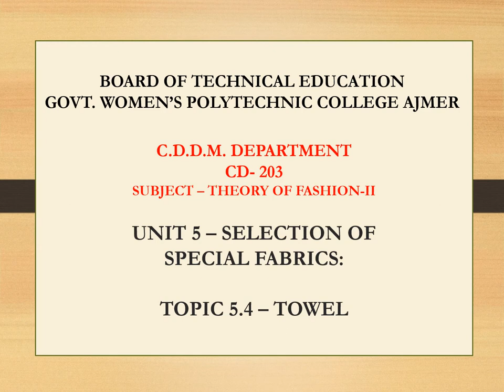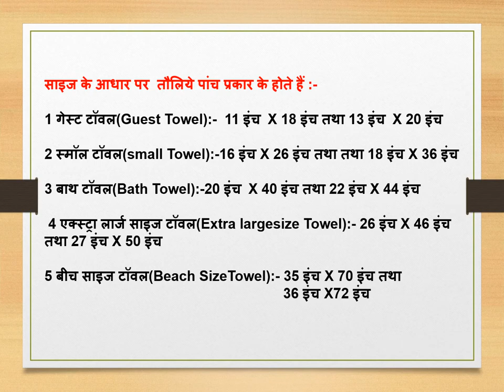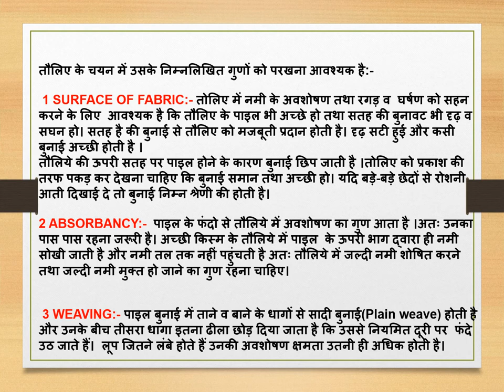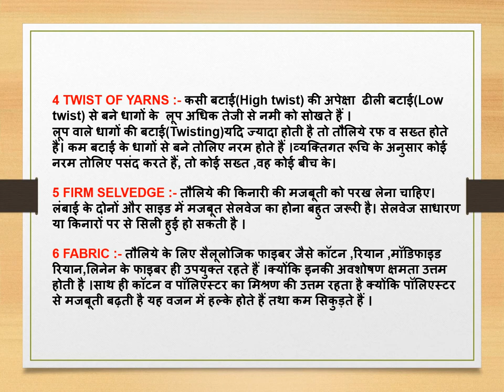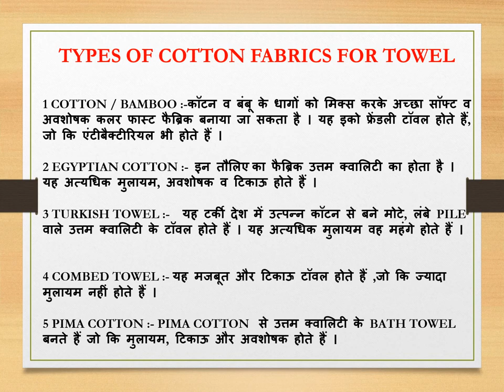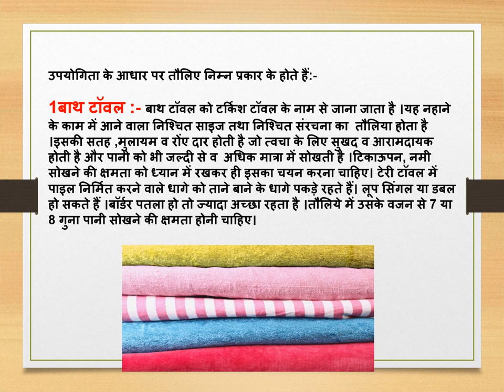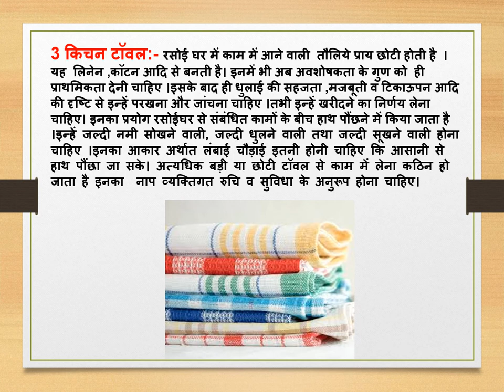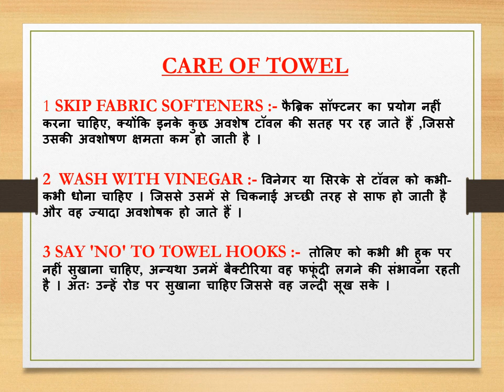CD-203 THEORY OF FASHION-II UNIT-5.5 TOPIC -TOWELS BY CHITRA YADAV LECTURER C.D.D.M. GWPC AJMER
SUBJECT CODE - CD-230
SUBJECT -THEORY OF FASHION-II
UNIT -5 SELECTION OF SPECIAL FABRICS :
TOPIC 5.5 - TOWELS